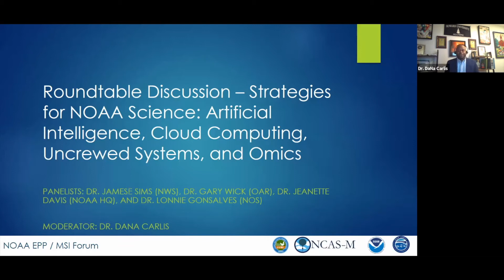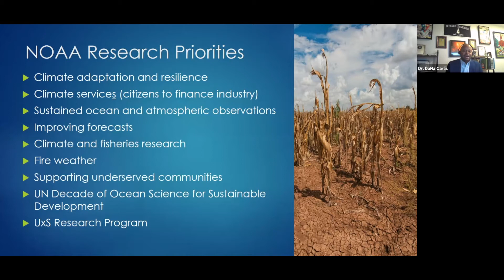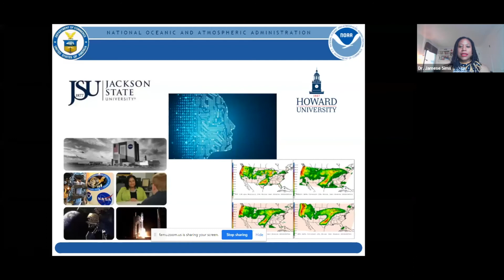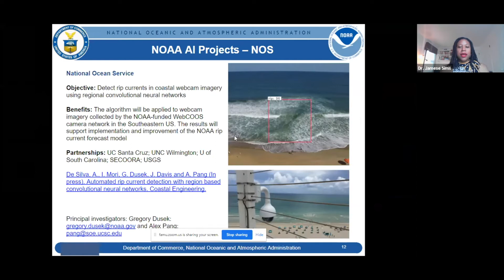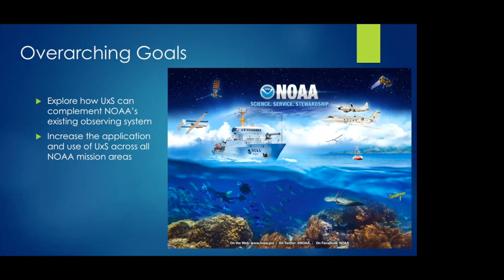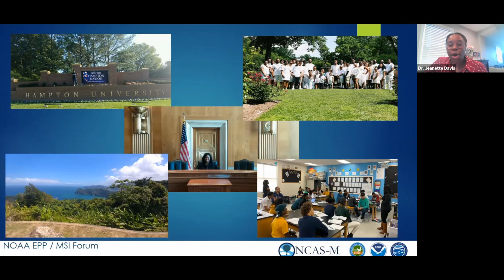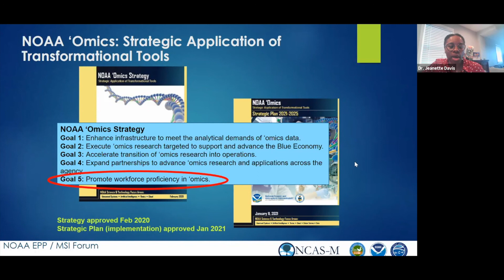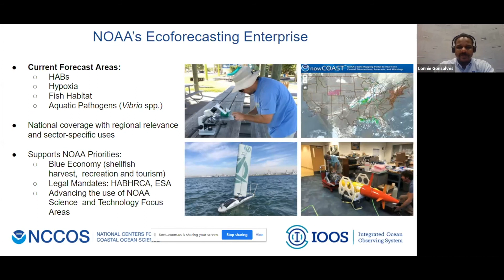10th Biennial EPP/MSI Forum Day 2 - Roundtable Discussions - Strategies for NOAA Science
Roundtable Discussions – Strategies for NOAA Science: Artificial Intelligence, Cloud Computing, Uncrewed Systems, Omics and Ecological Forecasting

The Roundtable will be moderated by Dr. DaNa Carlis, Deputy Director, NOAA/OAR /Global Systems Laboratory and will feature the following panelists: Dr. Jamese Sims, Senior Physical Scientist, NOAA Senior Science Advisor for Artificial Intelligence; Dr. Gary Wick, Acting Director, Uncrewed Systems Research Transition Office, NOAA/OAR and Dr. Jeanette Davis, Policy Advisor, Deputy Under Secretary for Operations, NOAA and Dr. Lonnie Gonsalves, Environmental Scientist and Portfolio Manager, NOAA Ecological Forecasting Roadmap, NOAA/NOS.